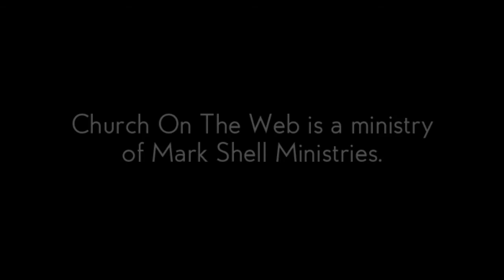The Key To Manifestation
Please consider supporting Mark Shell Ministries by becoming a covenant partner